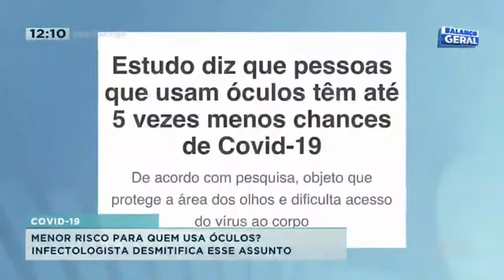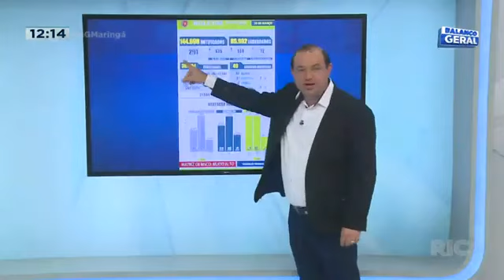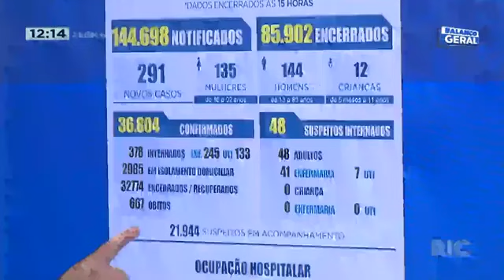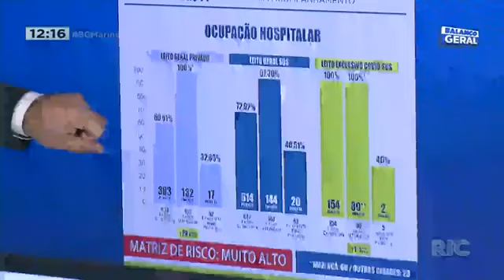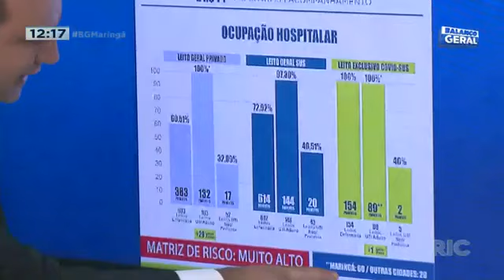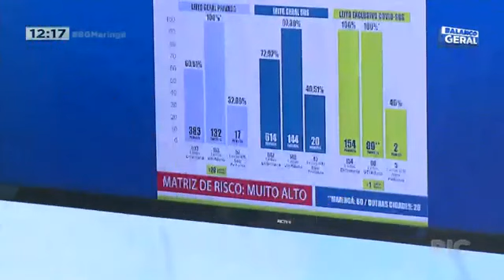Infectologista desmitifica que há menor risco de contágio para quem usa óculos!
Essa informação é prejudicial e a única forma de combater o vírus é a prevenção. Confira todos os detalhes na reportagem!